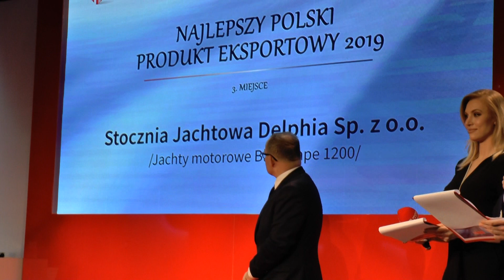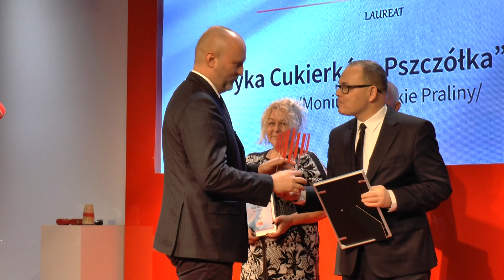Lubie , bo polskie 2019 - Najlepszy Polski Produkt Eksportowy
Warszawa, 21 listopada 2019 Polskie Radio - Myśliwiecka